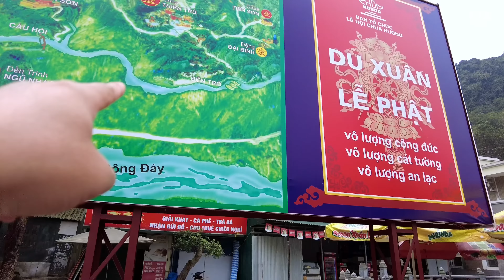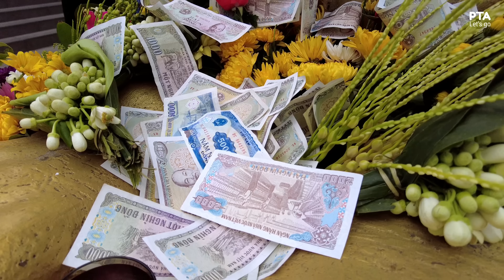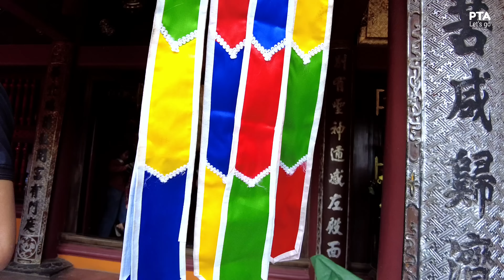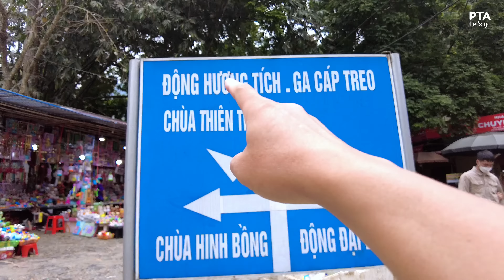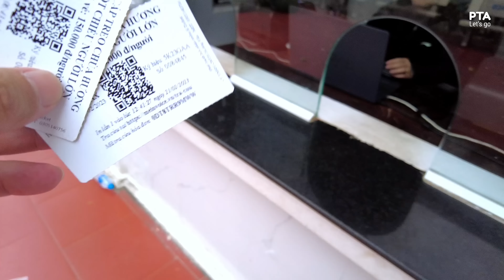Sự Thật về Bà Chúa Ba ở Lễ Hội Chùa Hương Lớn Nhất Việt Nam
Chùa Hương còn có tên gọi khác là chùa Hương Sơn, nằm ở xã Hương Sơn, Huyện Mỹ Đức, Hà Nội. Chùa Hương Hà Nội được biết đến là một quần thể di tích cổ, tâm linh với nhiều nét văn hóa đặc trưng của dân tộc Việt nam, đặc biệt là nét văn hóa tâm linh.
Mỗi dịp tết đến xuân về, người dân cả nước lại nô nức hành hương về với đất Phật, tham gia lễ hội chùa Hương. Ngày mồng sáu tháng giêng là khai hội. Lễ hội thường kéo dài đến hạ tuần tháng 3 âm lịch. Vào dịp lễ hàng triệu phật tử cùng du khách khắp bốn phương lại nô nức trẩy hội chùa Hương.

Mời các bạn cùng đi với PTA trong video clip: Sự Thật về Bà Chúa Ba ở Lễ Hội Chùa Hương Lớn Nhất Việt Nam
Hãy bình luận bên dưới về ý kiến của các bạn và CHIA SẺ video này để góp phần quảng bá du lịch Việt Nam. Cảm ơn các bạn rất nhiều!
👉 © Bản quyền thuộc PTA LET'S GO. Không sao chép dưới mọi hình thức. Bản quyền thuộc về PTA LET'S GO, không Reup.